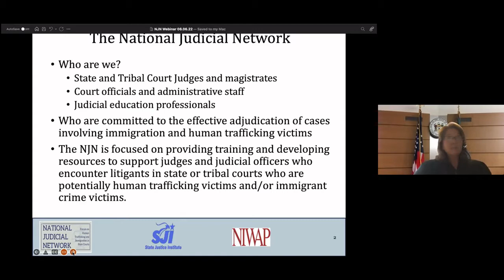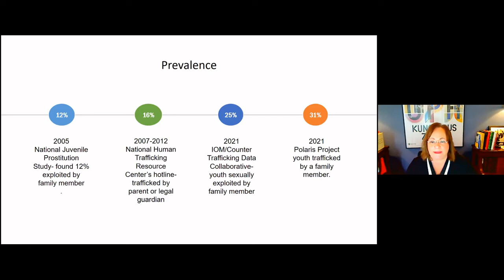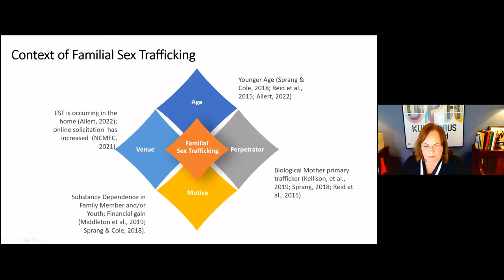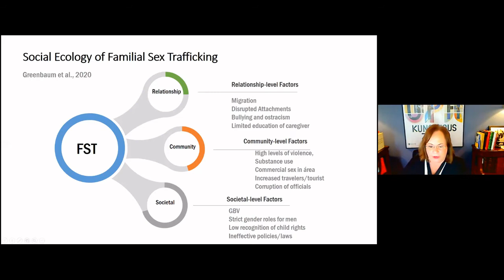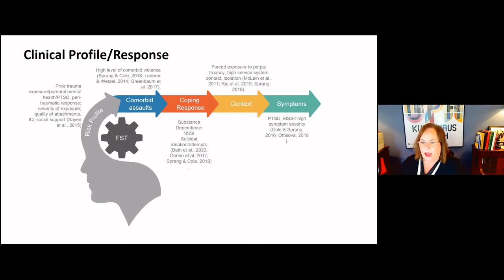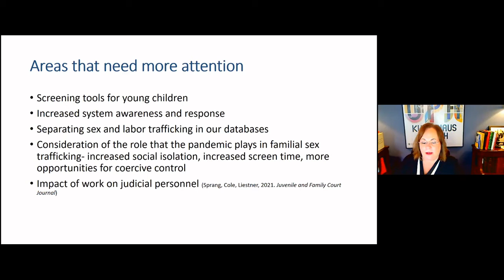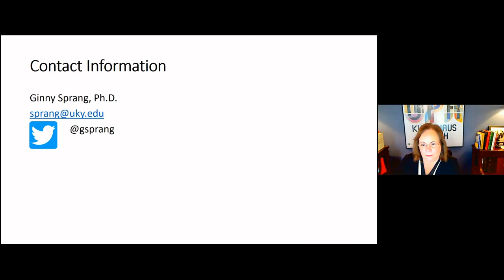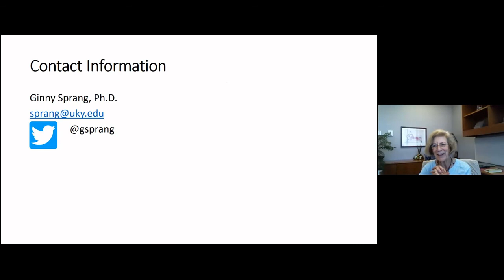National Judicial Network Webinar (June 6, 2022)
Familial Trafficking: What Research Tells Us About Risk and Opportunity (June 6, 2022)